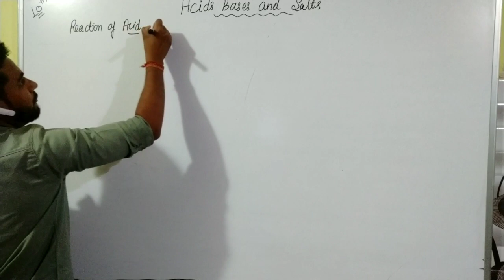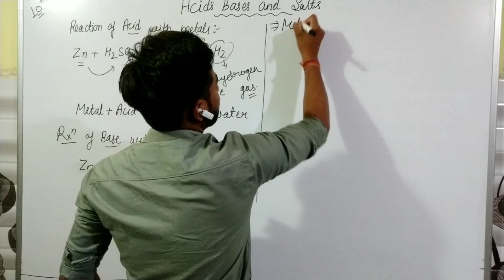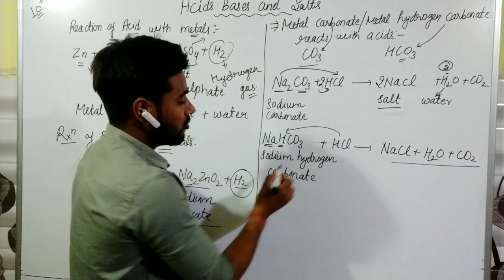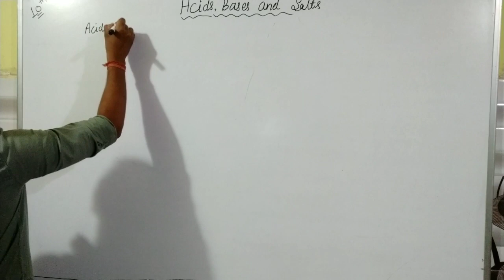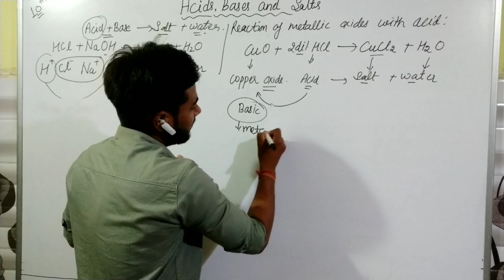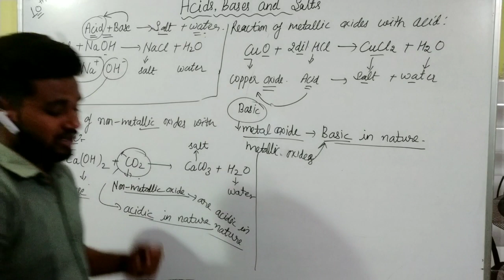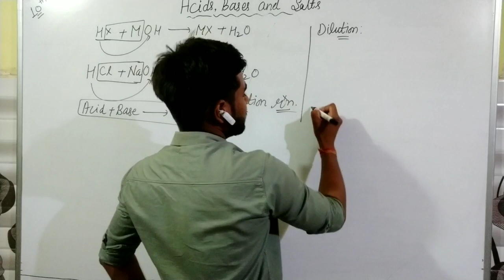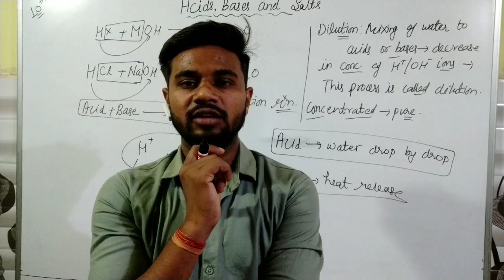Class 10th Chapter-2nd Lec-2 (Acids, Bases and Salts)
KEEP SUPPORTING STUDENTS AND MY DEAR FRIENDS